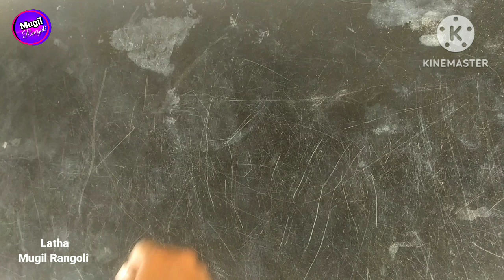Beautiful Friday Kolam🌺 Simple Daily Muggulu | Latha Mugil Rangoli